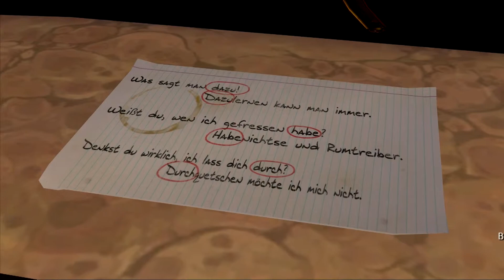Let's Play Back to the Future / Zurück in die Zukunft [Deutsch]: #12 - Biff mal Drei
Doc ist gerettet und Martys Großvater Arthur anscheinend auch. Also können die beiden (natürlich ohne Arthur) beruhigt ins Jahr 1986 zurückreisen. Dort erwartet sie jedoch eine unschöne Überraschung ...